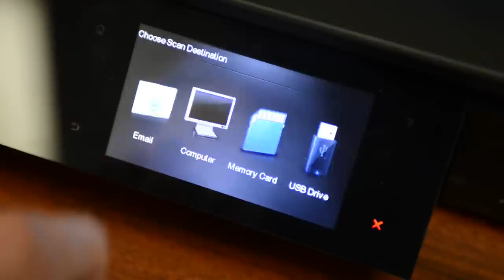MicroAge HP Photo Printer Event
HP stopped by to share the latest in Photo printer technology.
Video by Evan Holt.